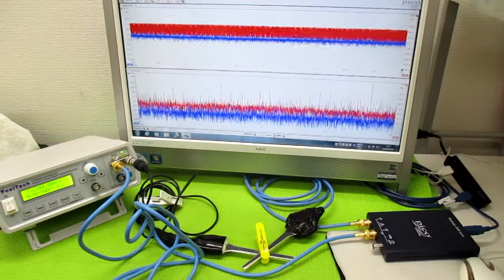超音波発振制御プローブの製造技術 ultrasonic-labo